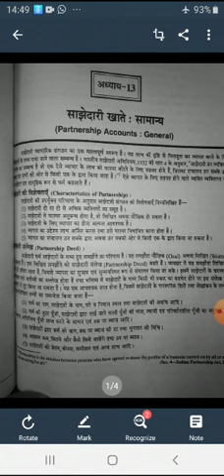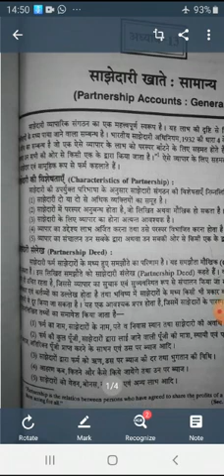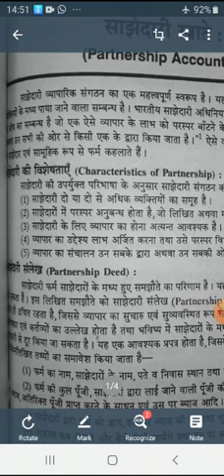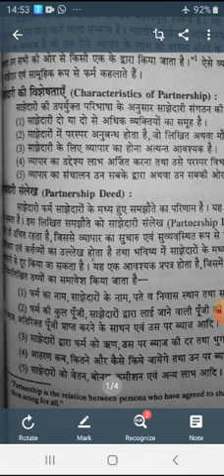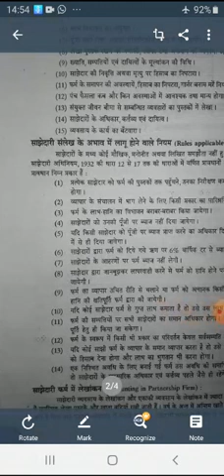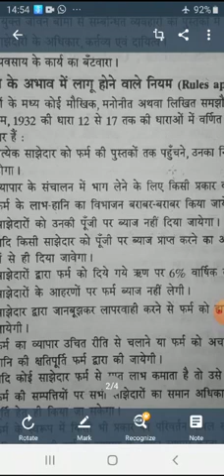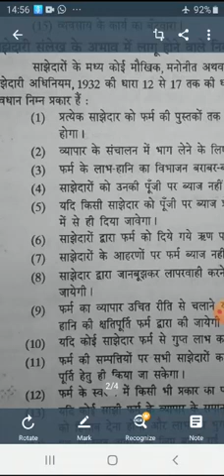B Com 1st Year Partnership Account